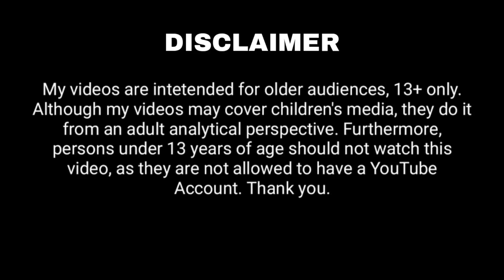Beyblade Burst Valt vs Aiger | வெல்லப்போவது யார்? 🏆 | Star Zone Tamil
Hello guys! I am Darshan Sai,
This video is all about Beyblade Burst Valt vs Aiger, hope you guys like my work.

Chapters :

00:00 - Introduction
00:30 - Valt Skills
02:02 - Aiger Skills
03:28 - Who Will Win? Valt or Aiger
04:08 - Outro

If you thought this video is good, like this video and share to your friends and families.

Credits - d-rights

My videos are intended for older audiences, 13+ only. Although my videos may cover children's media, they do it from an adult analytical perspective. Furthermore, persons under 13 years of age should not watch this video, as they are not allowed to have a YouTube Account.

I don't own the visual picture. But voice behind and information's are truly my own creation. I spend more time to create this video edit. It is not just a mashup video or a fan made, I takes a huge amount of creativity and time. Any video or images in this video has been use only to convey message to the viewers. I don't intend to infringe the copyright of anyone.